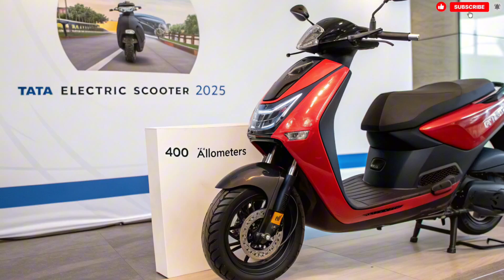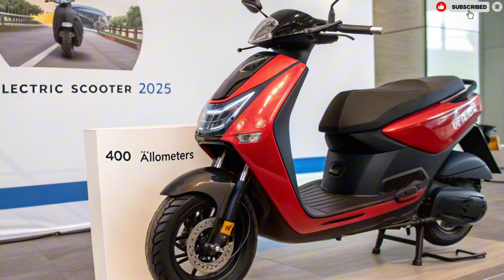Tata Electric Scooter 2025 😱 400 KM Range! Next-Gen EV Revolution from Tata Motors.Finally Launch.!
Description:

Tata Motors is about to shake the EV market again! The Tata Electric Scooter 2025 is coming with a mind-blowing 400 KM range on a single charge 😱⚡. In today’s video, we cover complete details about this upcoming electric scooter that could become a game-changer in India’s EV revolution!

👉 Topics Covered in this Video:
✅ 400 KM long-range battery & charging time
✅ Top speed, motor power & performance
✅ Smart features, design & technology
✅ Expected price & launch date
✅ India vs Chinese EV comparison
✅ Should you wait for it?

If you're planning to buy an electric scooter in 2025, watch this video till the end before making any decision!